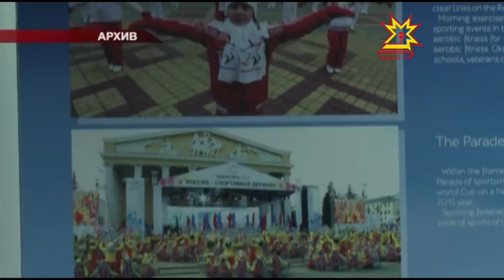Кÿлемĕшре çĕнĕ газ пăрăхне хута ячĕç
Шупашкарти 1-мĕш ТЭЦ-ран пуçласа хулан тĕп урамĕсене газ илсе çитерекен пăрăх хута кайрĕ. Вăл кÿлемĕш урлă иртет. Çапла майпа тĕп хулари 97 çурта, 15 социаллă объекта  сенкер çулăм çитрĕ.